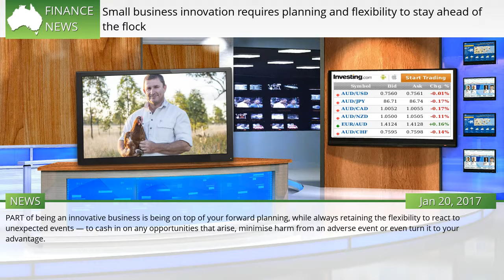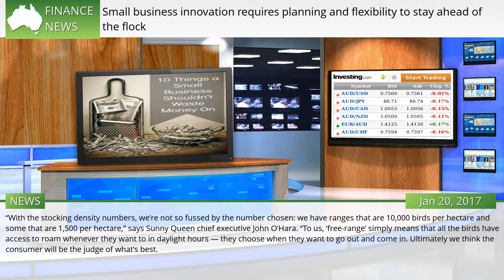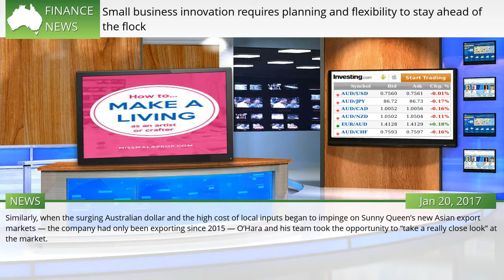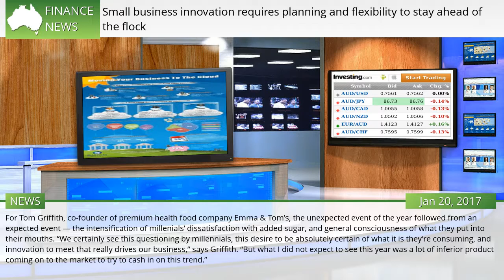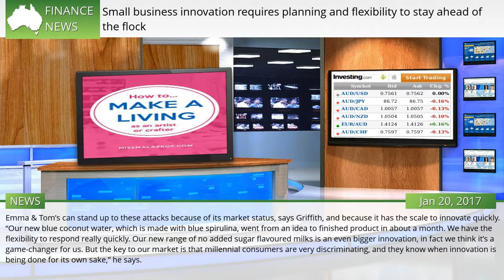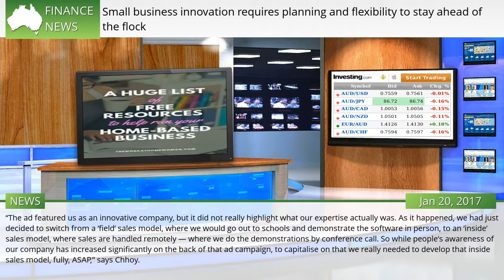Small business innovation requires planning and flexibility to stay ahead of the flock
PART of being an innovative business is being on top of your forward planning, while always retaining the flexibility to react to unexpected events — to cash in on any opportunities that arise, minimise harm from an adverse event or even turn it to your advantage. For 86-year-old Queensland egg farmers’ co-operative Sunny Queen, a couple of standout opportunities arose in 2016 to turn events to its benefit.  #1284